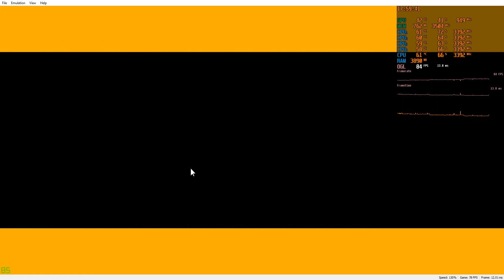Citra master adcbdb2b 19 10 2017 17 59 05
Link bluid citra mais atualizado momento abaixo vamos agradecer a nosso amigo Drwhojan forum gbatemp que esta sempre postando bluids atualizadas para pessoal la forum